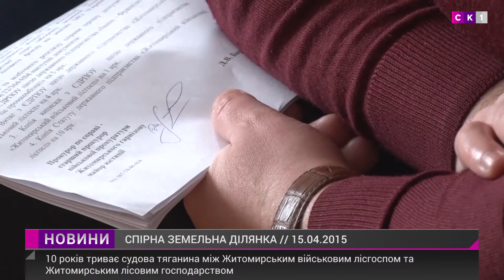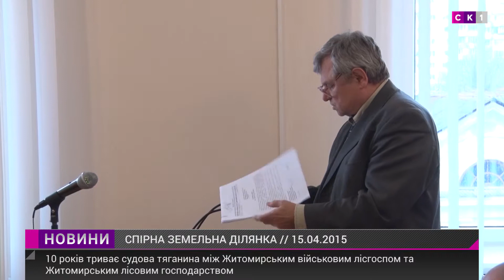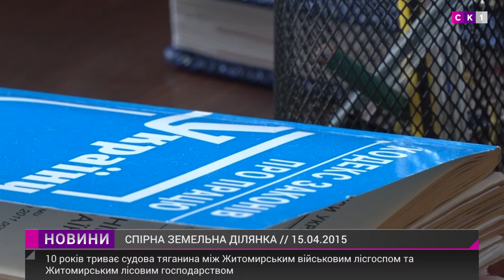За земельну ділянку на Житомирщині судяться 10 років